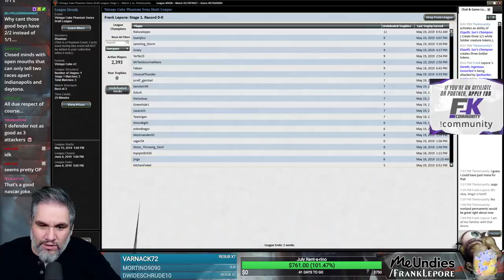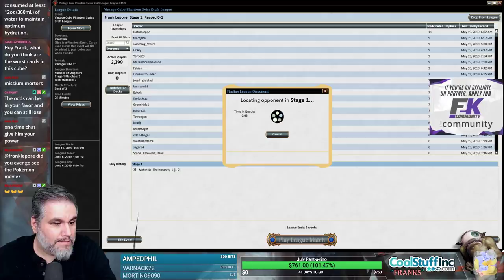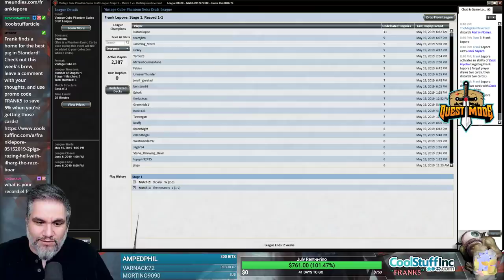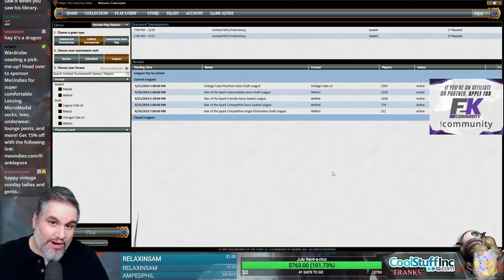(Magic Online) Vintage Cube Stipulation Draft #11 - 5/21/19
"Any card that has a dragon on it you have to draft. You get one veto per pack. Can take power and lands over any card."